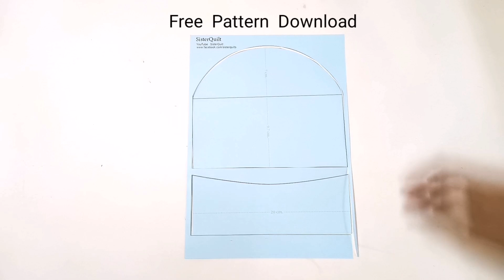DIY Old Jeans Recycle | Tutorial (ep147)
DIY Old Jeans Recycle | Tutorial
Free Pattern Download